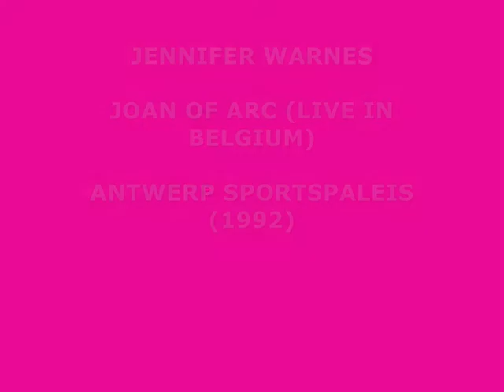Joan of Arc - Jennifer Warnes (Live)